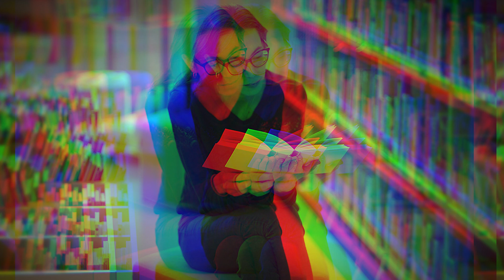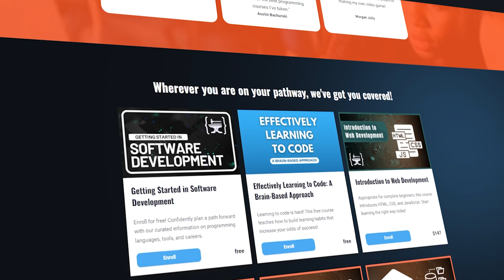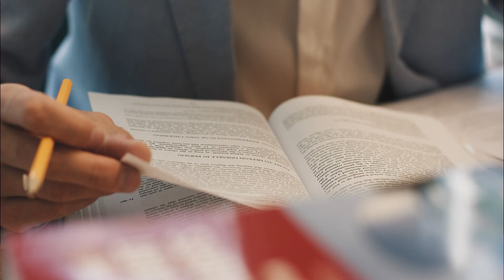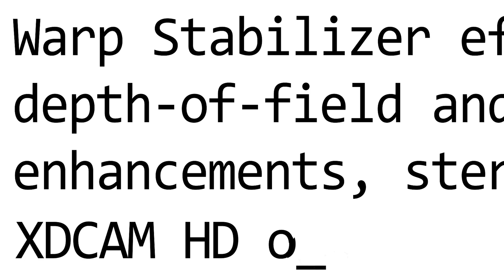The Biggest Red Flag Software Development Learners Have!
In this video, you'll learn about the tool that every student doesn't apply correctly, the most important thing a learner avoids: reading. Let's discuss how multiple components contribute to learning effectively when in reality, what matters is the content. Learn how not to be a red flag and become a better learner!

👩‍💻 Join Our Coding Community on Discord!
Connect with peers, talk about tech, and share your learning journey.

💥 Learn to Code the Right Way! Our full-stack C# developer pathway provides over 700 learner hours of effort and rigor with over 80 practice projects, 150 lessons, and over a dozen capstone projects that challenge you to design and build applications from scratch.

Welcome to the official YouTube channel of Skill Foundry! With over 20 years of professional experience, Eric and the team deliver unbiased information and advice to beginners and early career developer professionals.

Learn to code the right way!

We believe that highly technical skills are learned best with a combination of real subject matter experts, learning science professionals, well written curriculum and projects, compassionate mentorship, and an enthusiastic community.

Our team has crafted and delivered technical training for over a decade, creating curriculums for Fortune 500 companies, universities, and coding bootcamps across the globe. This rigorous curriculum is now available direct to individuals for the first time.